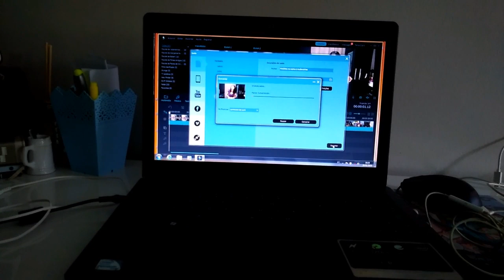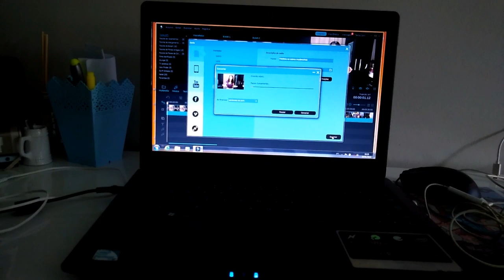VAMOS DE VLOG POR CASINHA DA ITA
IMPORTANTE PARA O VÍDEO

ONDE ME ENCONTAR